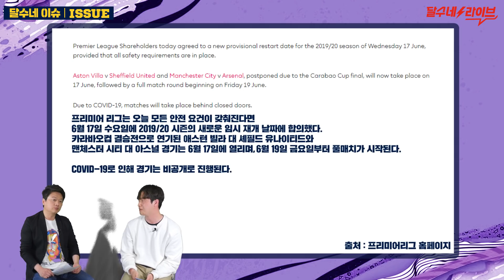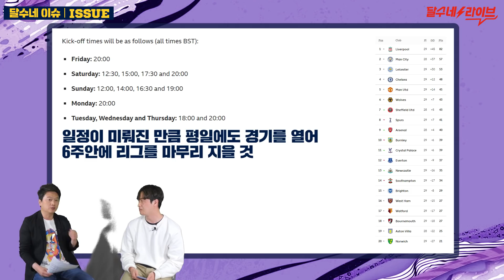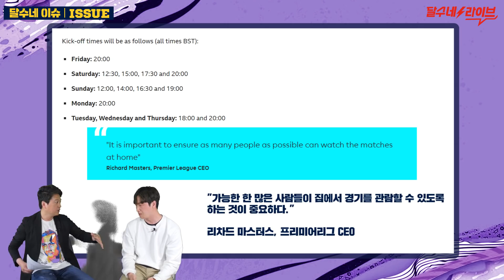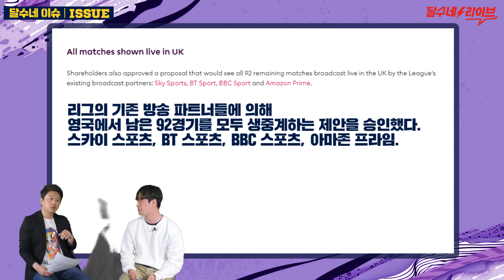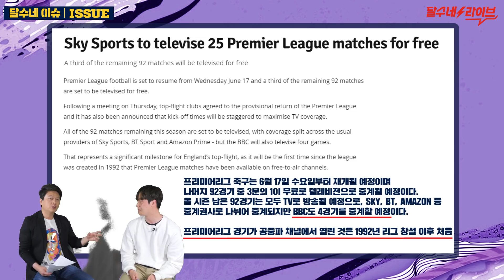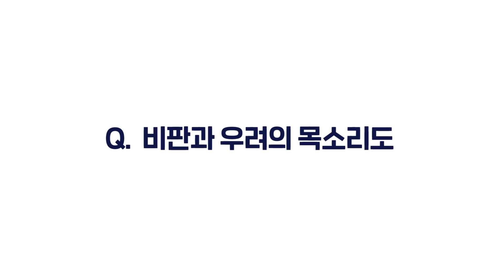(오피셜) 프리미어리그 재개 발표 긴급 Q&A [달수네 라이브]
드디어 저희들은 퇴근을 못 할 것 같습니다
하하하하